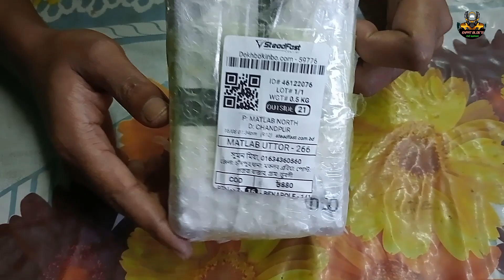k8 microphone unboxing | k8 মাইক্রোফোন অনবক্সিং ভিডিও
best microphone for youtube
wireless microphone
best microphone price in b
best microphone price in bd
best wireless microphone
wireless microphone price in bangladesh